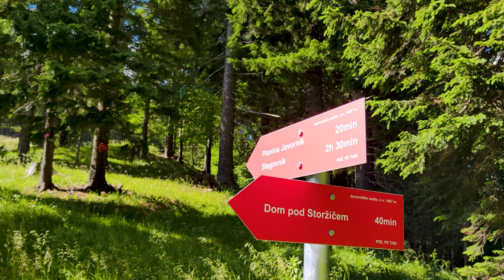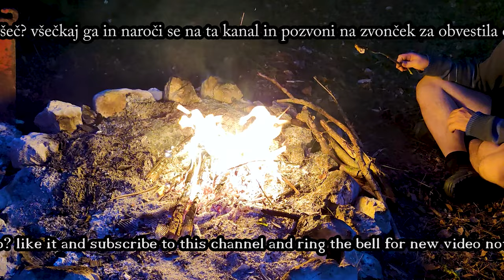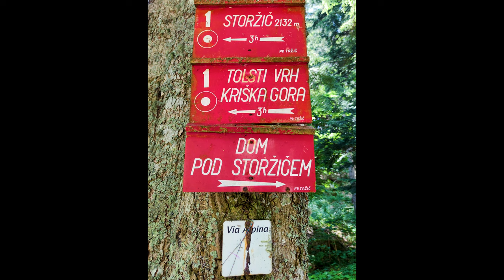hike to Planina Javornik and Javorniški pass - Snicel 69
00:00 hike to Planina Javornik and Javorniški pass - Snicel 69
00:04 snack before the hike
00:08 mountain lodge under Storžič
08:30 Javorniški preval - Javornik Pass
09:05 Viharnik
13:50 the well on the Javorniška planina
15:50 Javorniška planina
17:14 Storžič
18:12 cows on Javorniška planina
21:00 natural bridge
21:53 snake
22:09 mountain lodge under Storžič
22:49 mixed struklji
23:00 how to make a fire
24:29 lighting a fire
26:55 disinfect the baking stick
31:35 start of sausage baking

We asked the owner of the home under Sožie for permission to burn outdoors. He allowed us to burn in the already prepared fireplace.

SLO.
Za dovoljenje kurjenja na prostem, smo zaprosili lastnika doma pod Sožiem. Dovoljil nam je kurjenje v že pripravljenem kurišču.